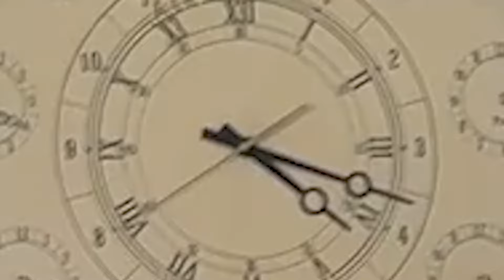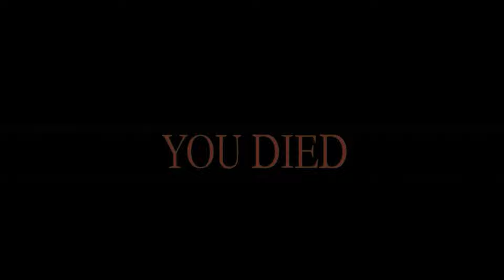( EP0050 ) Hi, 420! Siphone EP04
Be Positive, Be Kind to Everything (even the bus stop), Be Happy!

Love
Soheil Eghtesadi